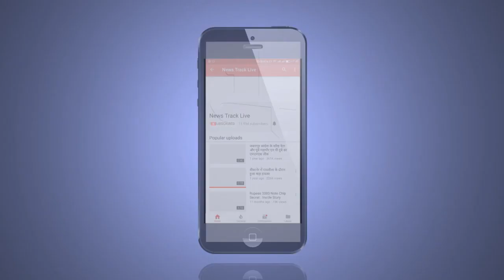ओवहब्रिज के लिए सड़क मार्ग को किया जा रहा अतिक्रमण मुक्त।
बालाघाट जिले में दिनों दिन यातायात बढ़ते ही जा रहा है, वहीं शहर को चोरों मुख्य सड़क से रेल्वे फाटक ने घेर रखा है। वहीं अब ओवहब्रिज की मांग बढ़ते ही सीमांकन प्रांरभ कर सड़क मार्ग को अतिक्रमण मुक्त की कार्यवाही नगरपालिका व राजस्व विभाग ने पुलिस के सहयोग से भटेरा रोड़ पर प्रांरभ की है। इस कार्यवाही के प्रांरभ होते ही अतिक्रमणकारियों में हड़कंप मच गया है।